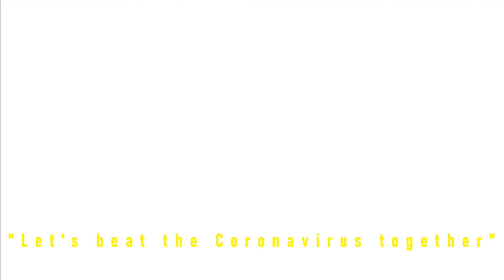"Let's beat it together"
My video diary for day 117 where I plan my first ever day out since self-isolation . Video was taken on 17/07/2020.